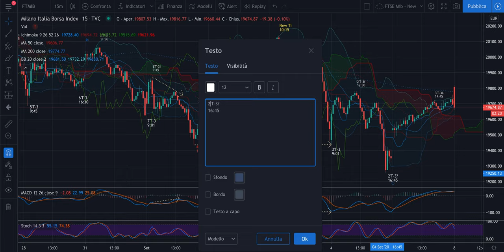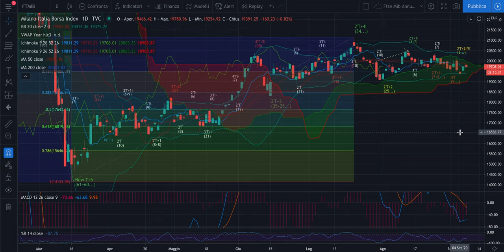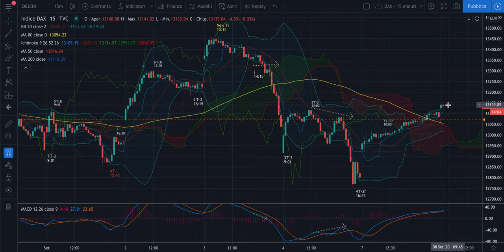DAX + FTSE Mib -Analisi Evoluta di mart 8/09 - Chiusura T-1i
Buongiorno,

Nel video le nozioni utili per fare trading oggi.

Buon ascolto.

Jacopo